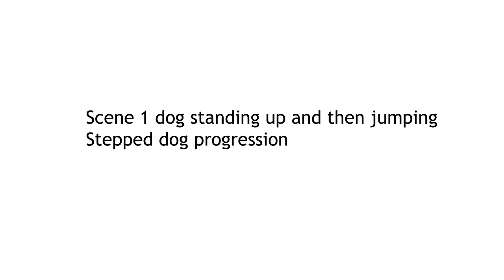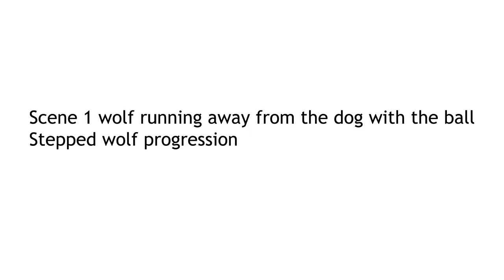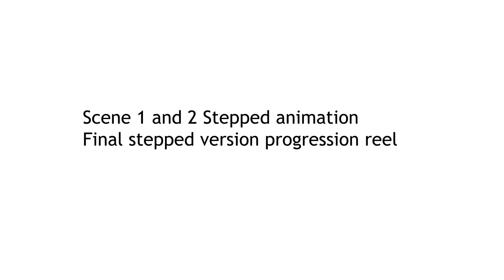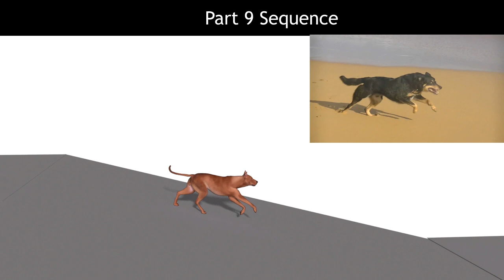Sofia Port Character Animation Progression Reel